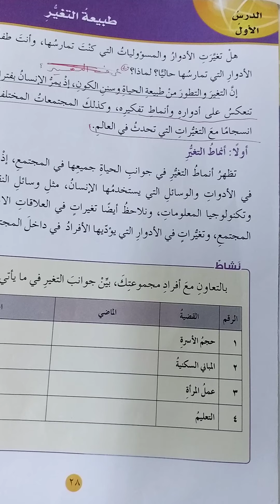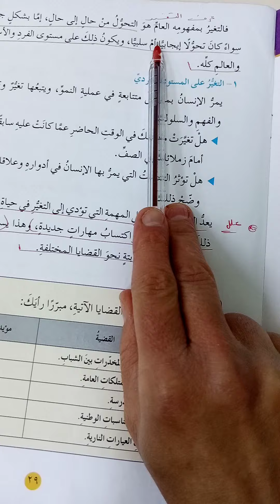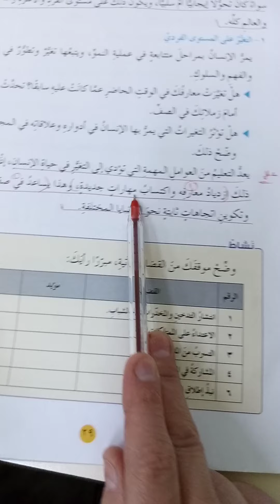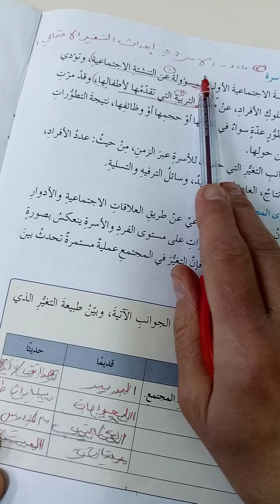سابع تربية وطنية طبيعة التغير